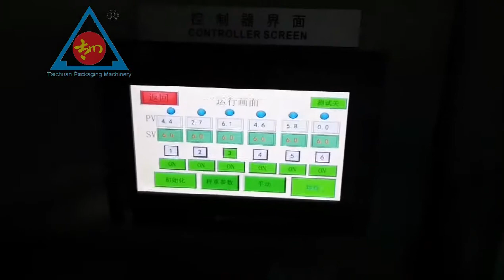Multi-Function Powder Granule Small Tea Bag Packing Machine Granular Vertical Form Fill Seal Machine